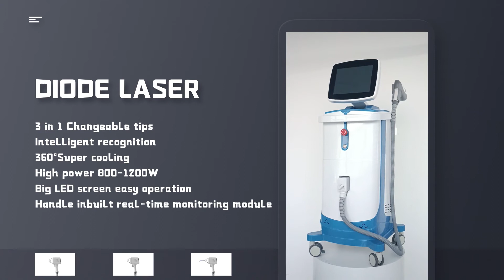LD1Y CH Diode Laser with Replaceable Tips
Highlight:
- 3 Replacement tips for different areas
- 3D smart tips, Intelligent recognition
- Handle inbuilt real-time monitoring module
- Super power 1200W +3000W
- Big LED screen easy operation
- 360°Super cooling